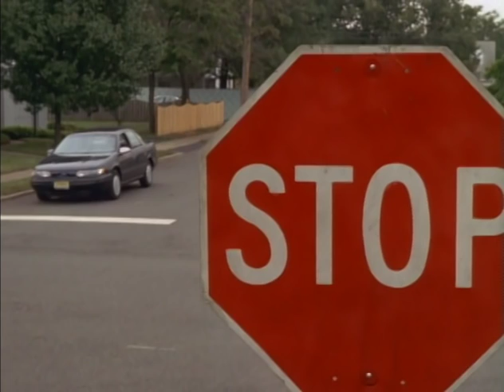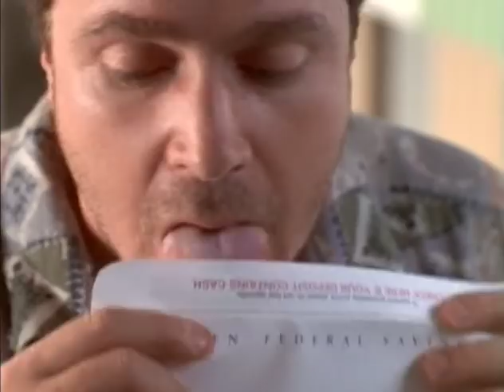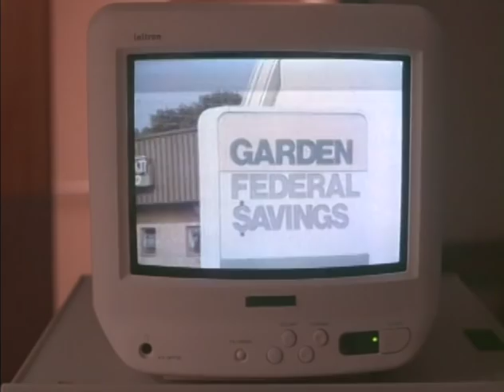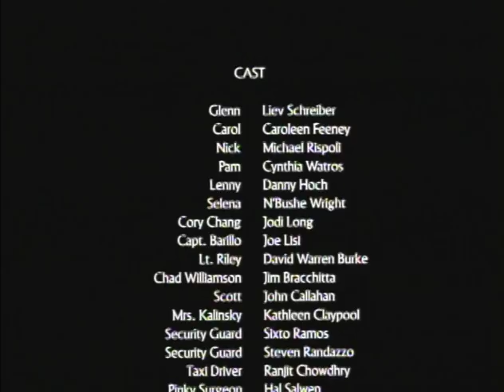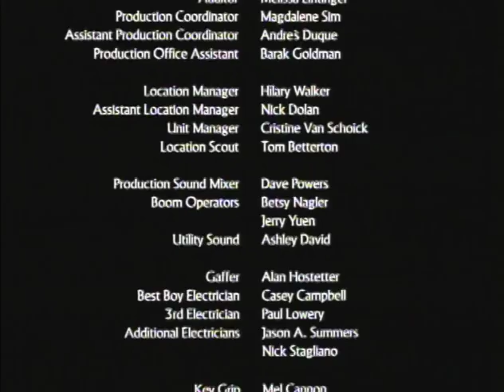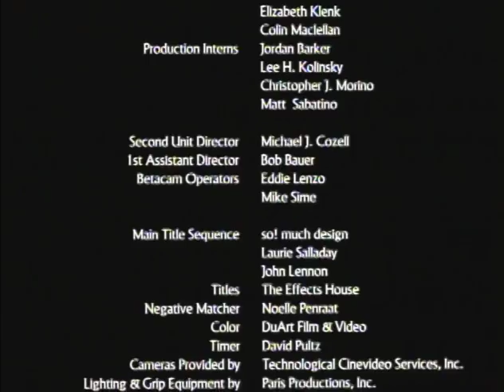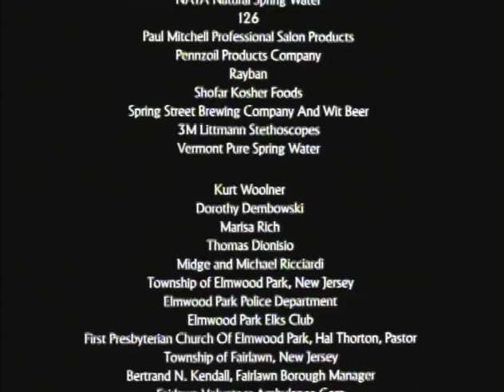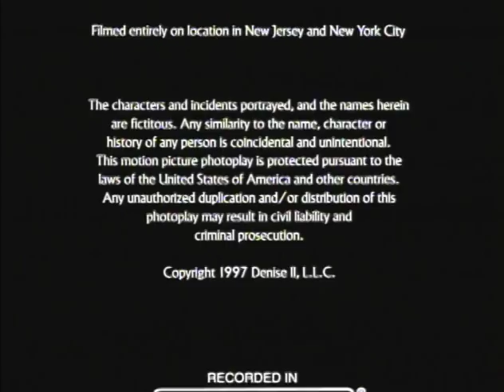His & Hers movie (1997)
Director: Hal Salwen
Writer: Hal Salwen
Stars: Liev Schreiber, Caroleen Feeney, Michael Rispoli | See full cast and crew.